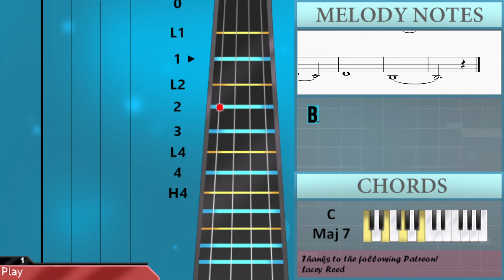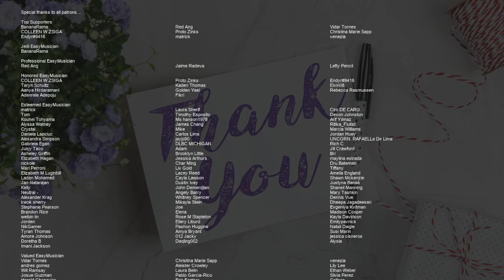How to play I Wish You Love by Laufey on Violin (Tutorial)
Comment and let us know how the videos have helped you. It keeps us going! :)The easiest way to learn how to play I Wish You Love by Laufey on the violin. It's a violin tutorial for I Wish You Love by Laufey.

EasyViolinLesson teaches you to play the your favorite instrument, through easy and simple animation so that you too can learn how to play I Wish You Love by Laufey on the violin easily. A violin tutorial with visual animation graphic.

Chords of Violin arrangement:
D Min 7   G Dom 7   C Maj 7   A Min 7   A Dom 7   D Min 7   G Dom 7
C Maj 7   A Min 7   A Dom 7   D Min 7   G Dom 7   C Maj 7   A Min 7
A Dom 7   D Min 7   G Dom 7   G Min 7   C Dom 7   F Maj 7   F Min 7
E Min 7   D# Dom 7   D Dom 7   D Min 7   G Dom 7   D Min 7
G Dom 7   C Maj 7   A Min 7   A Dom 7   D Min 7   G Dom 7   C Maj 7
A Min 7   A Dom 7   D Min 7   G Dom 7   C Maj 7   A Min 7   A Dom 7
C Maj 7   A Min 7   A Dom 7   D Min 7   G Dom 7   G Min 7   C Dom 7
F Maj 7   F Min 7   E Min 7   D# Dom 7   D Dom 7   D Min 7
G Dom 7   D Min 7   G Dom 7   C Maj 7   A Min 7   A Dom 7   D Min 7
G Dom 7   E Min 7   A Dom 7   D Min 7   G Dom 7   C Maj 7

Melody notes of Violin:
E4   F4   G4 E4   D4     E4 D4 E4
B3       E4   D4   B3
A3
E4   F4   G4
E4       A3 E4 A3
B3       E4   D4   E4
D4
C4   B3   C4
A4     C4 A4   A4 G#4
C4 B3 C4
G4     E4   G4 E4 E4
A3 G#3 A3
E4     E4 A4 E4
E4     E4   A3   E4
D4
D#4     E4   F4   G4
D4   C4
A3         D5 C#5 C5
B4   G4 G4   A4   B4
C5           E5
B4
B4           D5
A4
A4           G#4
G4
G4       A4
G4     C4   B3   C4
C4 B3 C4
G4     E4   A4 E4 E4
A3 G#3 A3
D4
E4       A3 G#3 A3
C4
D4
B3